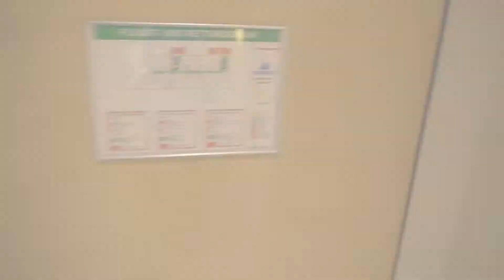Maritim Düsseldorf Airport Room Tour | Bonus video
Hi, this is a short bonus video featuring a room tour in the Maritim hotel at Düsseldorf Airport. I did this video mainly a) to test some of my equipment for the flight next day b) because maybe somebody may find it useful to see the hotel room e.g. before booking. This is NOT one of my regular videos, which will come every second Sunday, with the next one showing the Iberia Airbus A330 Business Class.
Every once in a while there will be bonus videos like this.